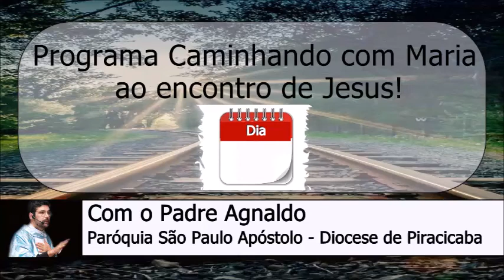29 de Julho - Programa Caminhando com Maria ao Encontro de Jesus